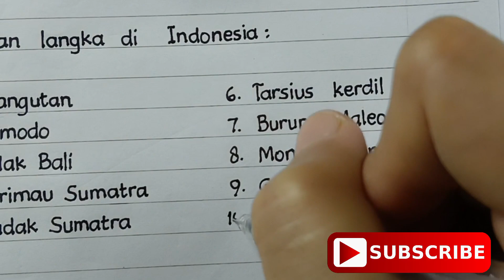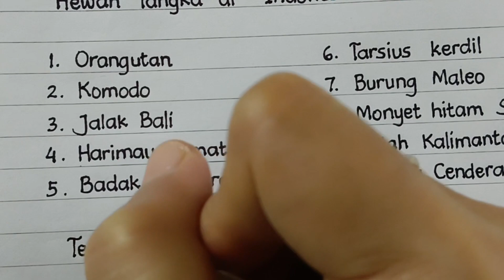Tulisan Tangan Bagus, Rapi, Indah, dan Bersih~10 Hewan Langka di Indonesia